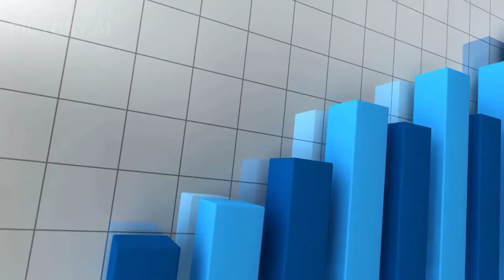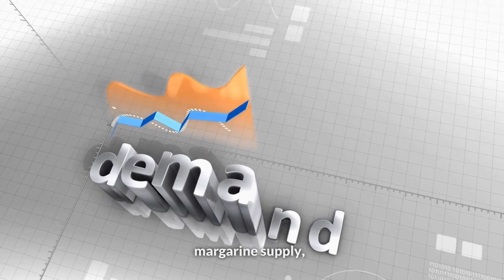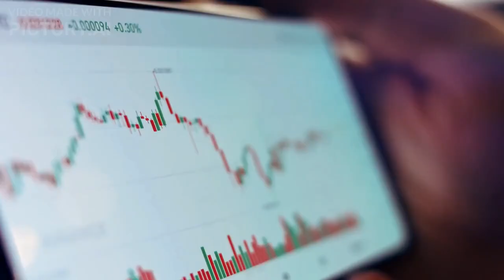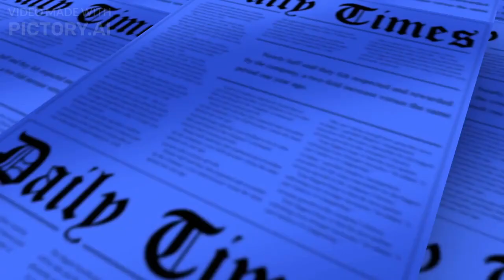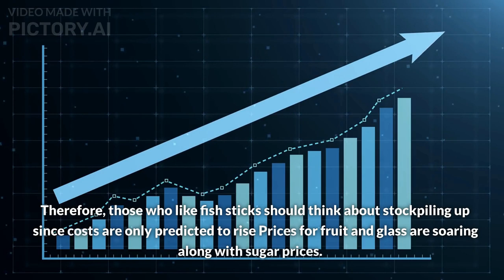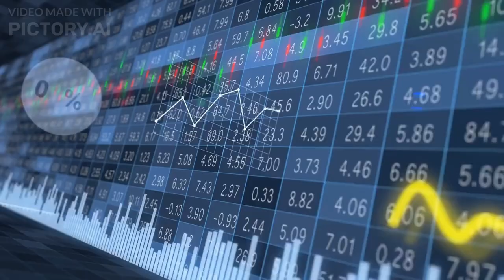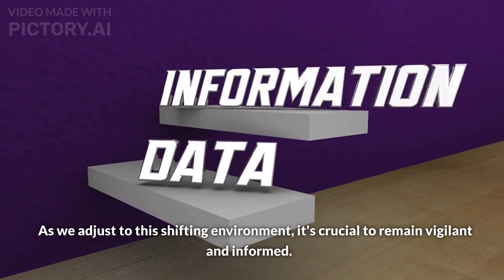20 Food Prodcuts Getting More Expensive in the Months Ahead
Our food business has experienced a lot of noteworthy changes in the previous year, most notably in the area of pricing. Unfortunately, it doesn't seem like the situation for the customers will improve anytime soon. In fact, it appears like the supermarkets in our area are about to execute yet another round of price rises. Numerous issues that manufacturers and retailers are presently dealing with will eventually have an impact on our wallets. These difficulties include dwindling resources, rising transportation costs, and fluctuating commodity prices.
The most recent study on food costs, which was just released this week, predicts that in addition to the already high 10.4% growth rate over the course of the previous year, there would be an additional 7% increase. This information was just recently made public. We will be compelled to pay a large sum of additional money in this case.